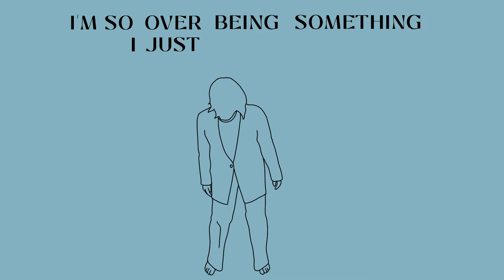Jasmyn - "Cruel Moon" (Lyric Video)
"Cruel Moon" by @jasmynonline from the album 'In The Wild', available now

Lyrics by Jasmyn Burke
Produced by John Congleton

Zac Rae - Synths
John Congleton - Synths, Bass, Drum Programming, Drums.
Jasmyn Burke – Guitar

Lyrics

Can you take me outside?
Feel the moon when it is cruel.
Rotate on my backside,
feel the groove like it's the rule.
I like it when you take a step
I like when you get over it (x2)
I'm so over being something
I just wanna move (x2)
Move, I just wanna move,
Don't you wanna move?
I just wanna move.
Don't mistake me for a ride.
Body moving with the groove.
Outside was a gentle lie,
feel like dancin’ cause i'm cool.